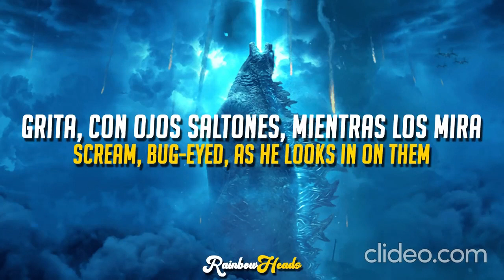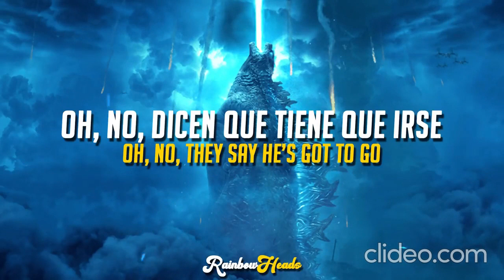S.O.A.D.zilla: System Of A Down members interpret Godzilla & Biotech is Godzilla/Tankian & Odadjian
Songs:
Godzilla [Blue Öyster Cult cover] by Julian "Bear" McCreary + Serj Tankian
*Godzilla: King of the Monsters - Original Motion Picture Soundtrack
Biotech is Godzilla by Sepultura + Shavarsh "Shavo" Odadjian
*Sepultura's Sepulquarta Sessions